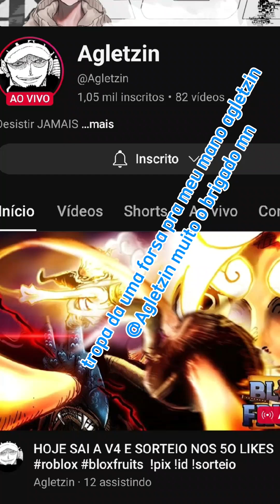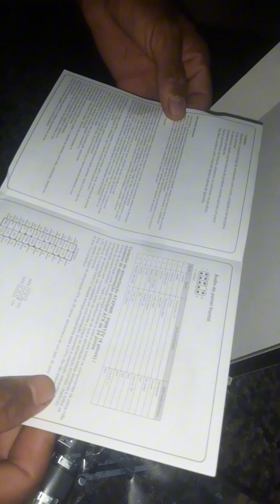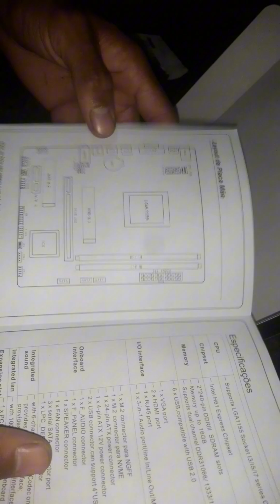muito obrigado mn você e foda mn